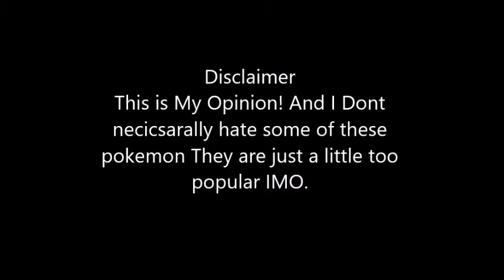Top 10 Most Overrated Pokemon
Please not that this is MY opinion of you disagree than just don't watch the video. Pleas enjoy!